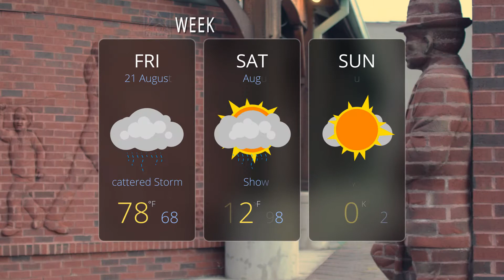Reidsville Weather 081920